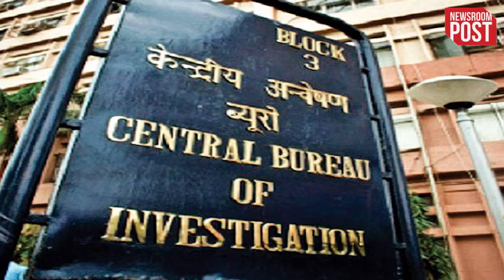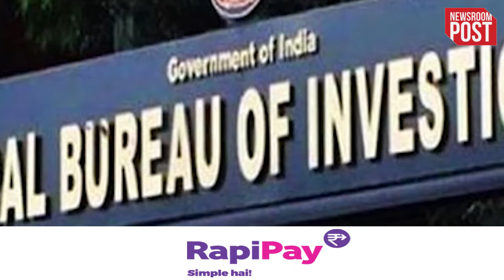NSE Phone Tapping Case: बुरे फंसे पूर्व पुलिस कमिश्नर संजय पांडे और NSE की पूर्व CEO चित्रा रामकृष्ण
NSE Phone Tapping Case: एनएसई की पूर्व सीईओ और मुंबई के पूर्व पुलिस कमिश्नर संजय पांडे की मुश्किलें बढ़ गई हैं.सीबीआई ने शेयर बाजार के कर्मचारियों की कथित अवैध फोन टैपिंग के मामले में दोनों के खिलाफ FIR दर्ज की है...क्या है ये पूरा मामला और संजय पांडे कौन हैं...तमाम बातों का जिक्र करेंगे इस वीडियो में...